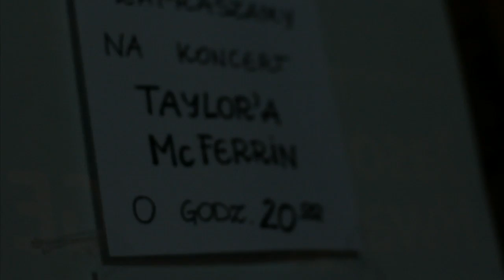Fresh Stuff - Taylor McFerrin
Alter Sound - Taylor McFerrin
first piece - Fresh Stuff

Author: Viktoria Skuratko
Cinematography: Maciej Szafranek & Marcin Kramarczyk
Sound: Marcin Kramarczyk
Edit: Maciej Szafranek
Graphics: Mateusz Badura
production: Viktoria Skuratko

First piece (Fresh Stuff) of the independent project - TV program  Alter Sound